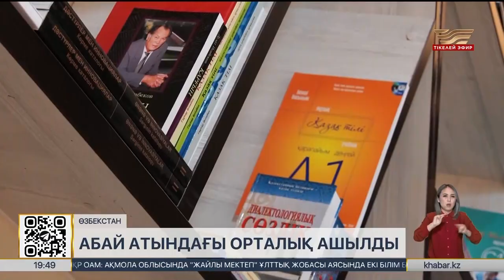Самарқанд мемлекеттік университетінде Абай атындағы ғылыми орталық ашылды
Өзбекстанның Самарқан мемлекеттік университетінде Абай атындағы ғылыми-мәдени орталық пен қазақ тілі және әдебиеті бөлімі ашылды.